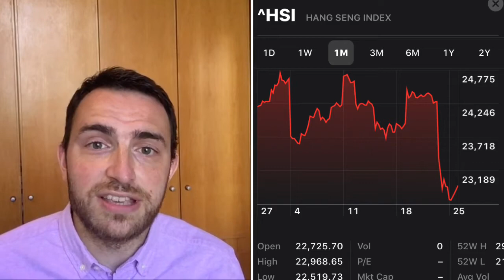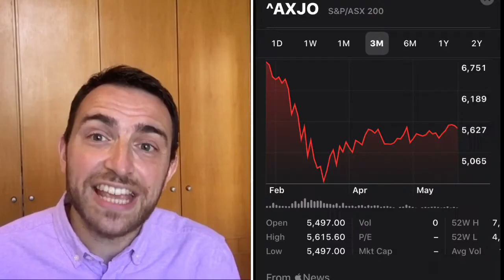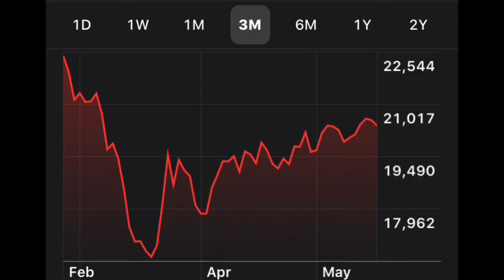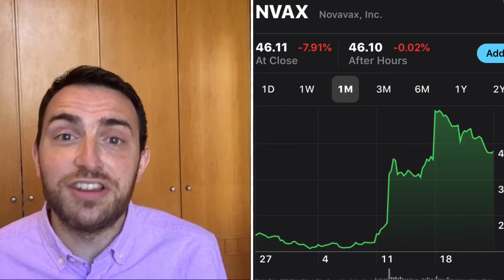Does Asia show what the post COVID-19 economic world will look like? | Stocks Happenin’ Update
Coronavirus started in Asia and now many countries on the continent  are the first to re-open. What’s happening to some of the major economies and is it good news or bad news for the rest of the world? All that and more in this Stocks Happenin’ update!